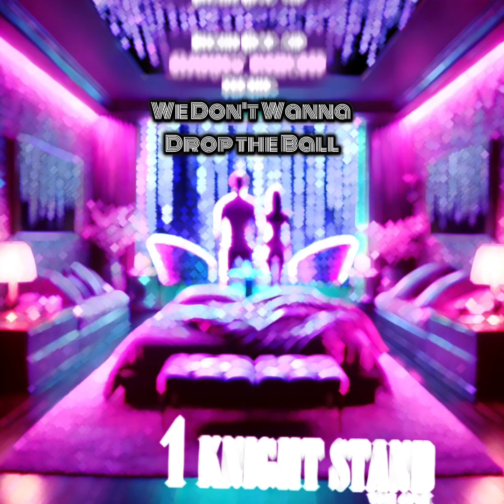Barry Knight - The 1 Knight Stand Vol 1 - L.O.N.D.O.N (Till the End) (Visualiser)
Introducing "L.O.N.D.O.N (Till the End)" From UK Singer, Songwriter, Producer Barry Knight, a Track from the emerging artist whose latest project, The 1 Knight Stand Vol. 1, is making waves in the music scene.

This album uniquely blends R&B melodies, reminiscent of Nate Dogg, with drill and electronic sounds, creating a fresh and captivating new R&B experience.
The project will resonate with a wide audience and would love for you to give it a listen.